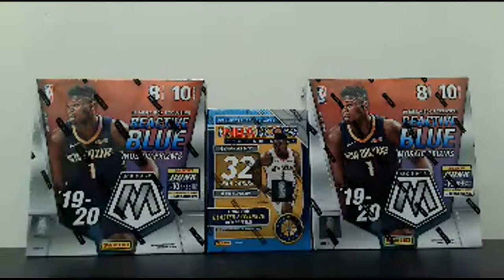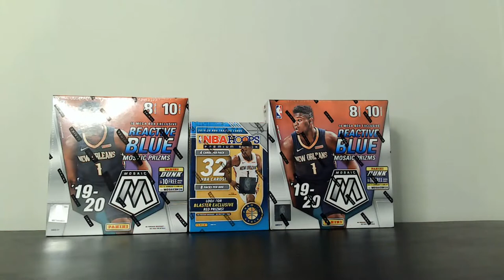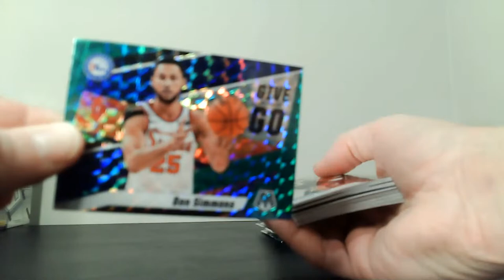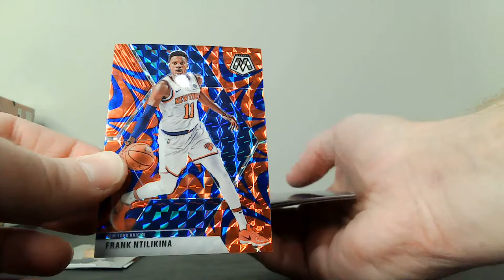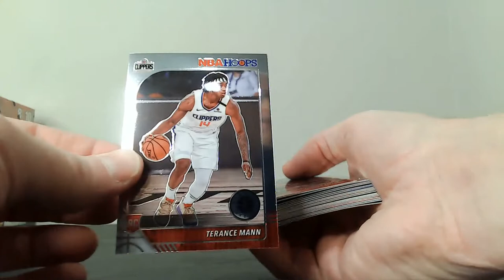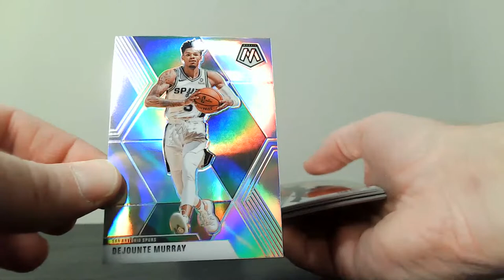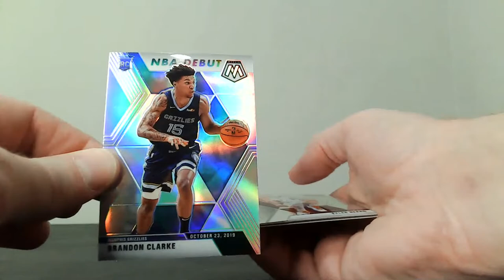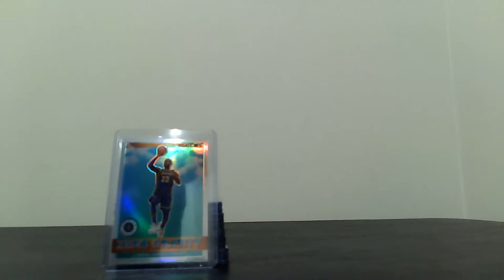2019-20 Mosaic BK Mega (x2) and 2019-20 Hoops PS Blaster (x1) Break (3/9/21)